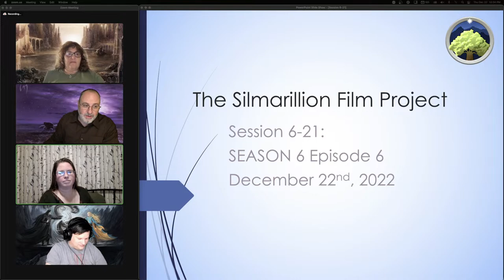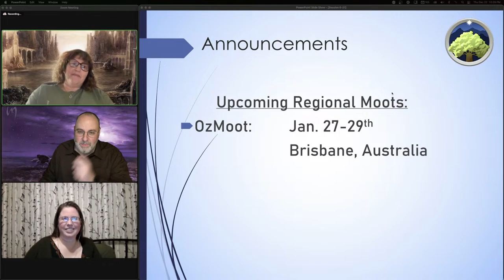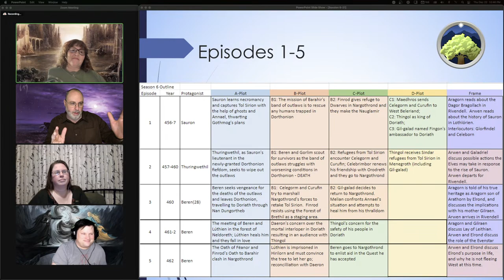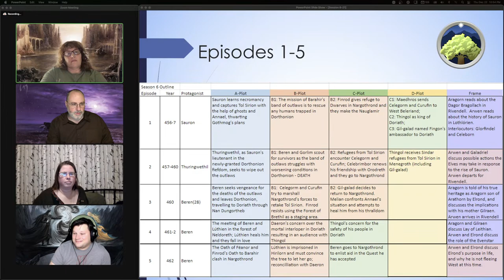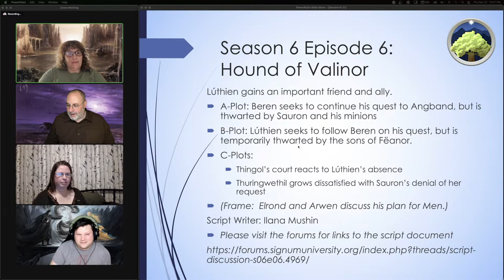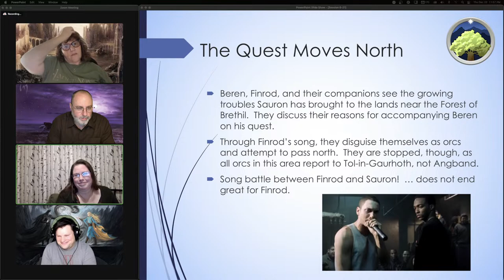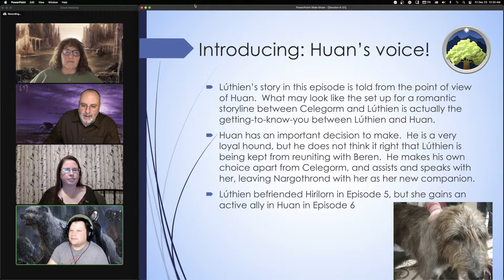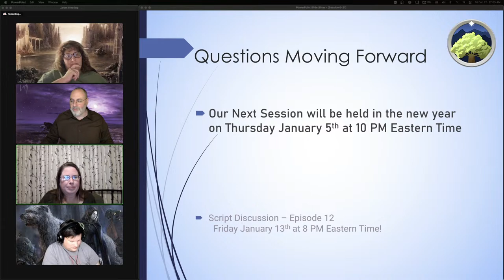The Silmarillion Film Project, Season 6, Session 21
Tonight we discuss Episode 6 of Season 6, which contains the awesome but very-challenging-to-depict-visually Song Battle between Sauron and Finrod!